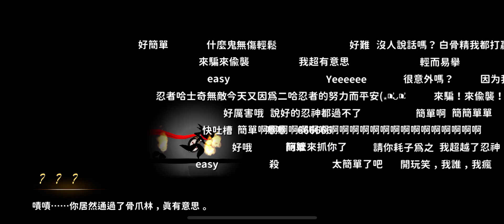忍者必須死 黑暗骨林 2021年10月30日